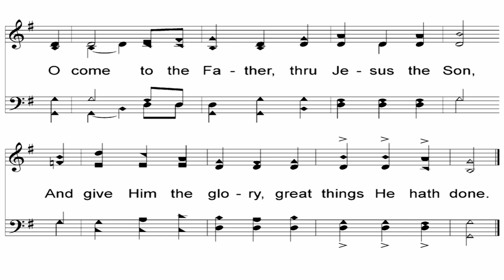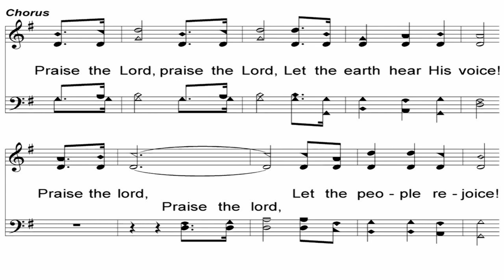To God Be The Glory - A Cappella Hymn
Lyrics - Fanny J. Crosby (1875)